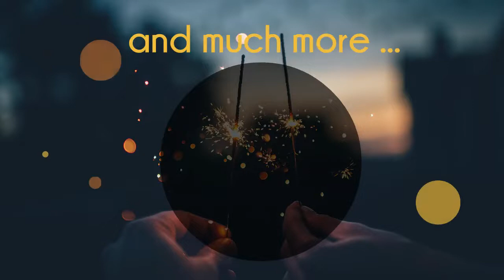We lived a beautiful and happy life - English 3 - CCH UNAM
Video de introducción para el objeto de aprendizaje "We lived a beautiful and happy life" del Portal Académico del CCH.